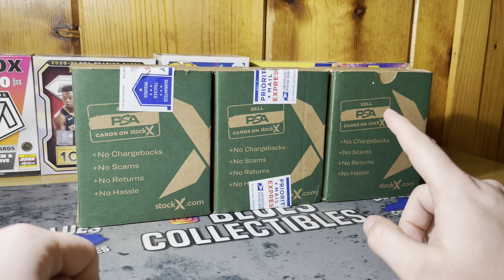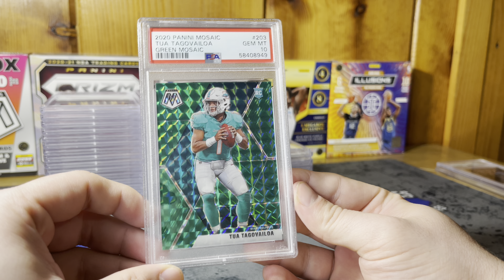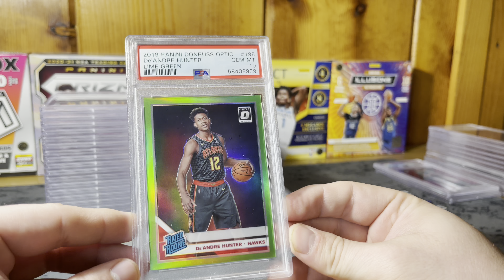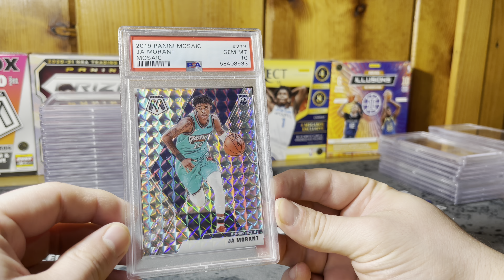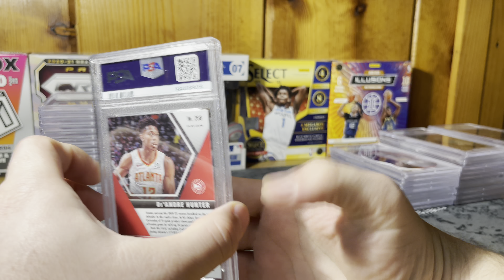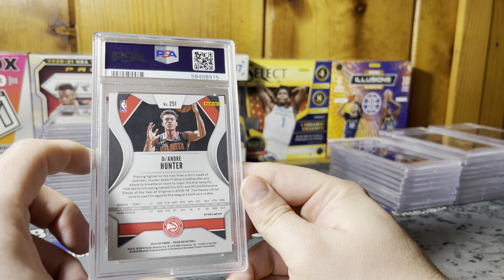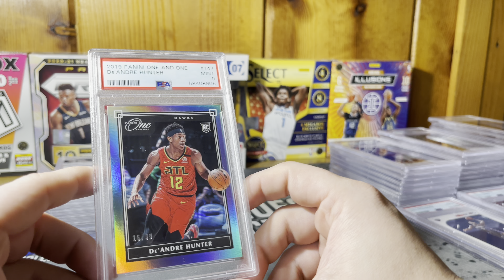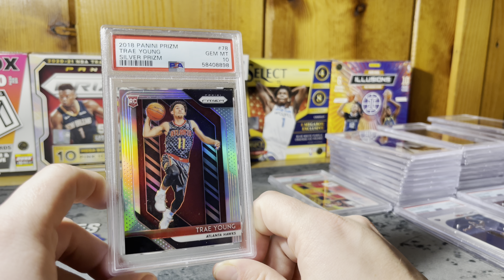MEGA PSA Blind Reveal!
Check out mine and MHshow21’s biggest PSA submission yet!